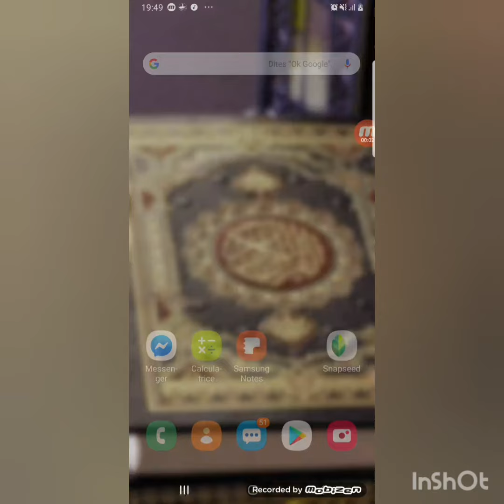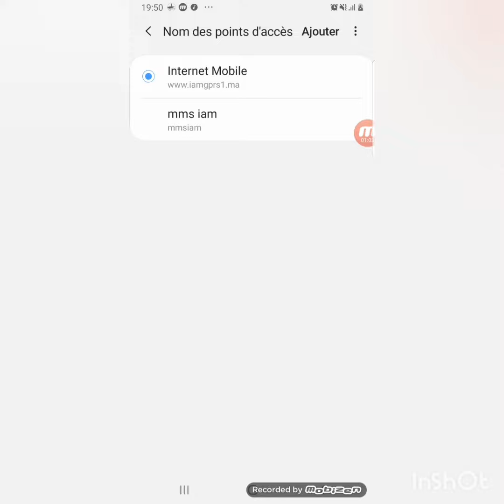إعدادات الانترنت على الهاتف اندرويد iam 3G و 4G